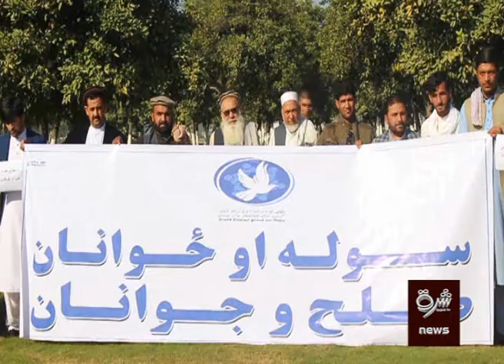په ننګرهار کې يو شمیر ځوانانو د سولې په پاره حرکت پیل کړ .2019.11.13